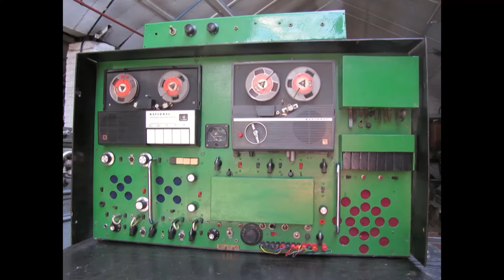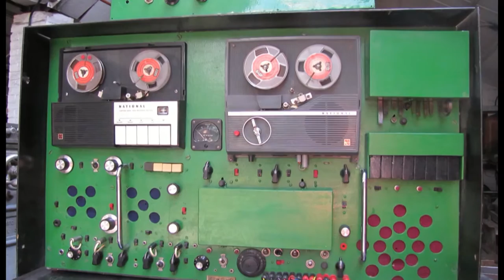The quest for new music from old technology | Henry Dagg | TEDxArendal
Henry takes us trough the journey of his career which led him to designing and creating creative instruments - showing some of his wonderful creations in this talk from TEDxArendal

Henry Dagg has been creating unusual sounds and music from an early age, and views it as his vocation. Born into a family of classical musicians, he spent his formative years building electronic and acoustic devices to produce and modify sound, and experimenting with tape manipulation. He joined the BBC with the aim of creating special music for radio and television, and composed music for numerous programmes.

Dagg considers his work in developing new instruments and sound-sculptures to be an integral part of his work as a composer and performer, with the ultimate aim of creating a range of new instruments on which his own music can be performed live.
One sound-sculpture commission, The Sharpsichord, became the chosen instrument on a track from Bjork’s Biophilia project, and it performed live with her during her tour. Dagg brought this 3 ton musical instrument to the stage of TEDxArendal and tells us the story behind it, and how he arrived at this masterpiece.